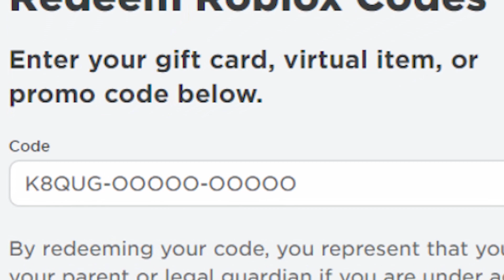Není To Tak Lehké, Jak Se Zdá... Blade Ball 🔴🐱‍👤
Dneska si zahrajeme hru Blade Ball, ve které budeme mít za úkol odrážet kouli, která se nás snaží zabít...

📩OBCHODNÍ EMAIL📩